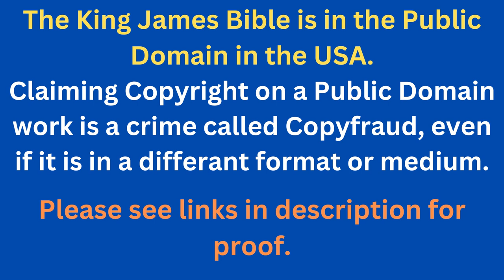Through The Bible In A Year - Day 292- Bible Reading Plan KJV -Shining The Light Ministries -Day 292